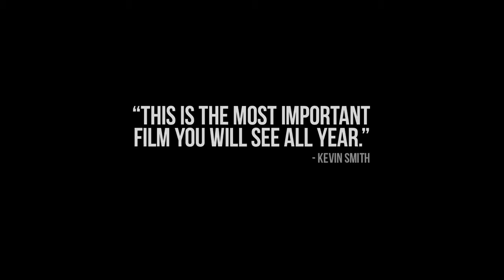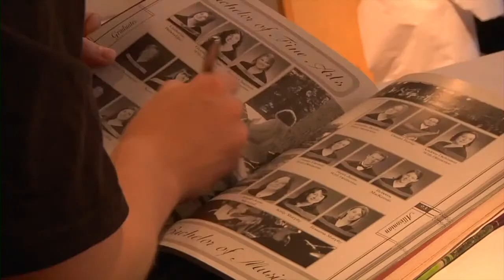The Dirties - 2013 - Official Trailer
Two best friends are filming a comedy about getting revenge on the bullies at their high school. One of them isn't joking.

Country: Canada
Year: 2013
Language: English
Runtime: 80 min

Directed by: Matthew Johnson
Starring: Krista Madison, Owen Williams, Matthew Johnson